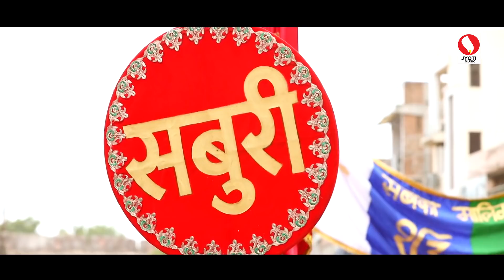निघाली पालखी शिर्ड़ीला - Sai Baba Songs Marathi 2018 - Kalyancha Kishore, Rajshri - DJ Pamya.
Palkhi Nighali Shirdila - Sai Baba Song Marathi 2018 -  Kalyancha Kishore, Rajshri Salunkhe - DJ Pamya.

Bhau Bhoir - Bhoirvadi Presents.
Singer - Kishore Nagavkar (K.K), Rajshri Salunkhe.
Lyrics - Manoj Bhole.
Editing - DK Vision.
Music Arranger - DJ Pamya, Vijay Shrivar.
Producer - Kalyancha Kishore

Music Label - Jyoti Music